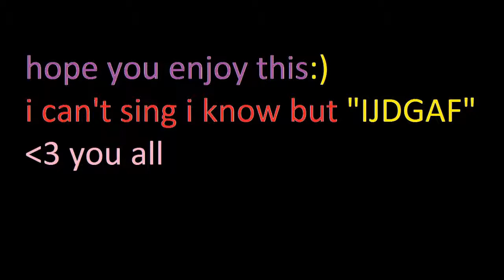Josh-out of my mind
lyrics
(chorus)x2
I must be out of my mind, thinking of you againx2 can't seem to get you out of my head
(verse1)
It's been a few weeks when we last spoke thought I could get you out with a toke now realizing what you spoke was all a hoax giving me false hope I liked you like a stoner likes dope or scooby with his snacks I would've tried to give you everything like the planet even If I didn't plan it you said forever and ever I didn't know forever was only a minute couldn't say it to my face had to text it I wasn't really what you wanted why won't you admit it? They say nice guys finish last if I'm a nice guy why couldn't I stop staring at your ass like you grew up in Texas you turned out to be The Haunting in Connecticut always fighting like that WWE shit even though its hard to admit you were always on back going through my phone wondering why my shit getting blown you couldn't leave that shit alone
(chorus)x2
(verse2)
You told me you had a good dream about me last night well that's a fucking lie all I bring is pain and misery into your live so its a nightmare you're thinking about before Christmas you stole my heart like a menace I could leave it to beaver but he'd give it to Denice my name is always in your fucking mouth like Colgate I'm the type of person you love to hate
If only you could see what I'm going through you'd know the only rock I had was you, you always told me the smartest man is the happiest one I considered myself a genius cause of you till you left me feeling blue like 3 minus 2 All good things fall down unless they were never up Everybody need somebody to love but if you don't have that somebody would you love yourself like how Santa loves the elves?
(chorus)
I must be out of my mind, thinking of you againx2 can't seem to get you out of my headx2
(verse3)
I remember all the love I had for you in my heart I thought nothing could ever tear us apart but then our relationship grew dark and cold I try to light the love spark to ignite our love but like death from above cupid just kept shooting arrows through my heart you knew how this was gonna end from the start thought we had a connection though our communication turned out to be a distraction from what I really love writing love songs all day and night light 'em up in flames to show how my heart burned for you stomp 'em out to show what you did to me when it was through this the final goodbye ill ever say to you so farewell miss I'm sorry for everything I was careless you're moving onto my best friend so I guess I could care less dont go to a fuck bank there will be no fucks given
(chorus)x2